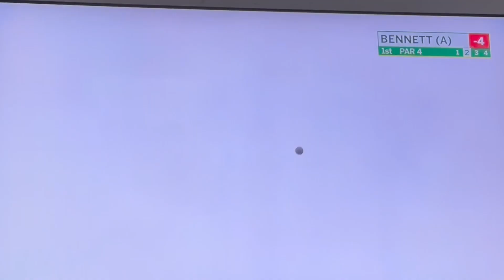Scottie Scheffler I Max Homa I Bennett(A) 1st & 2nd shots Masters 2023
Scheffler I Homa I Bennett(A) 1st & 2nd shots Masters 2023 1st hole